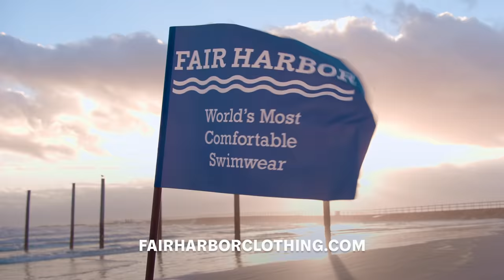Fair Harbor Sea Captain "The Horror"